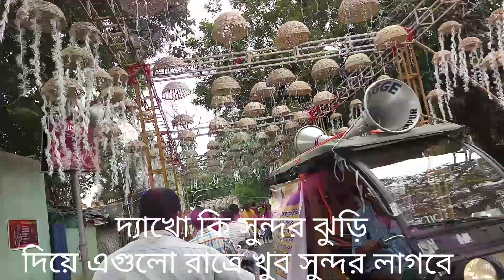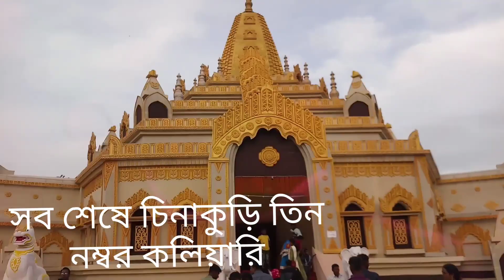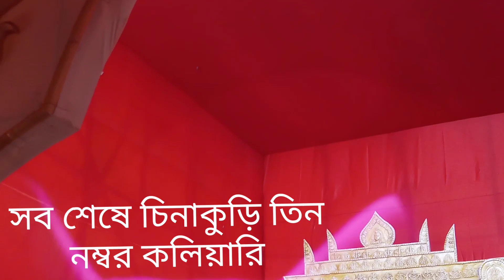আজ দুপুরে আসানসোলে ঠাকুর দেখতে গিয়েছিলাম তারই কিছু মুহূর্ত